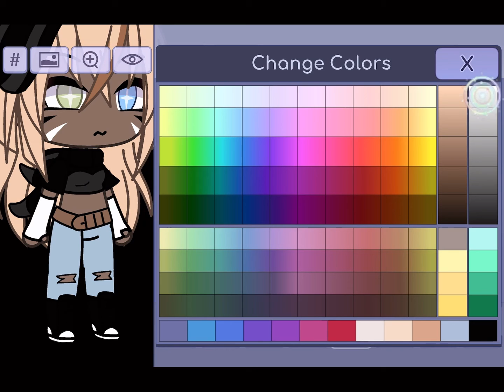How to make this oc(for purple)